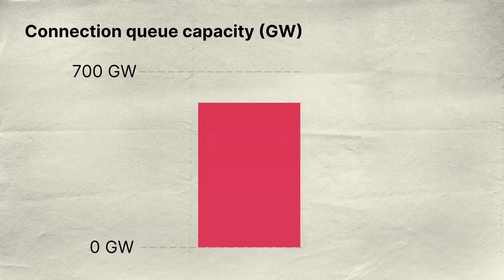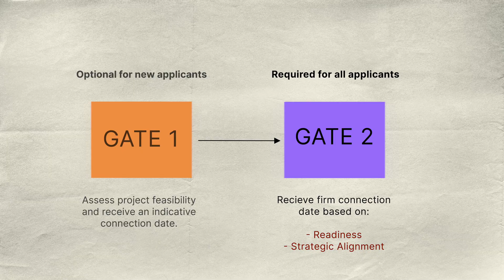NESO's 2025 Plan for Connections Reform (GB)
Ofgem reported 732 GW of projects in the grid connection queue in November 2024. This means the queue has almost twice the installed capacity required in Great Britain by 2050, based on the Future Energy Scenarios (FES) 2024 Holistic Transition Pathway.